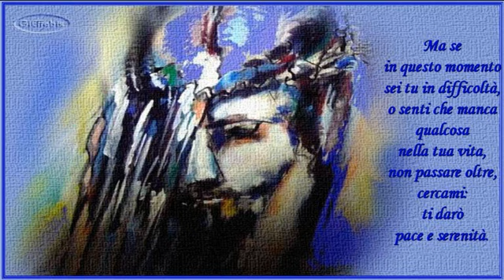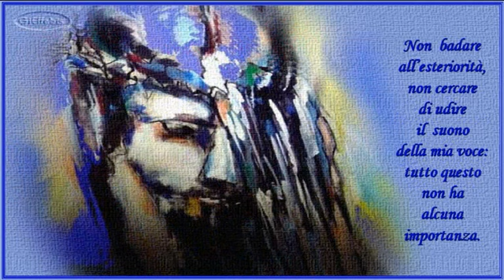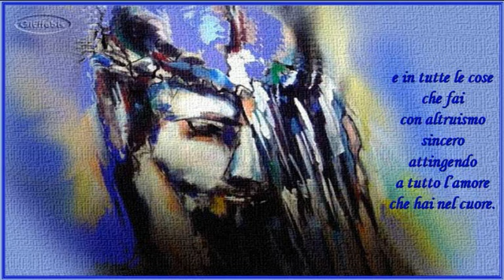Cercami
Da una pps di Gieffebis